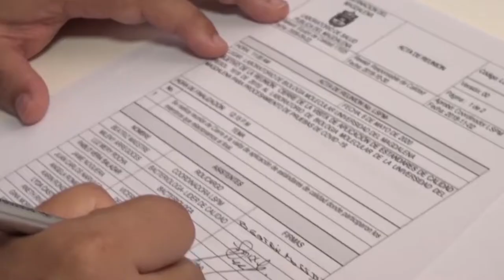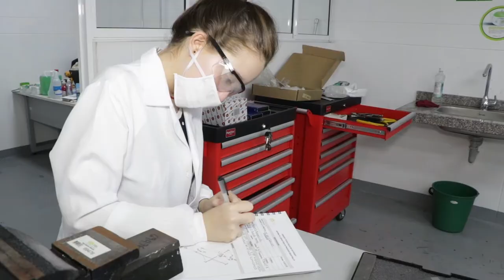El Gobierno Nacional comprometido con la educación superior pública de Colombia